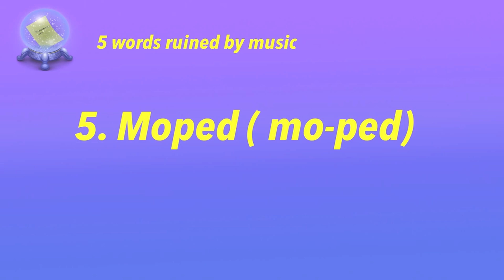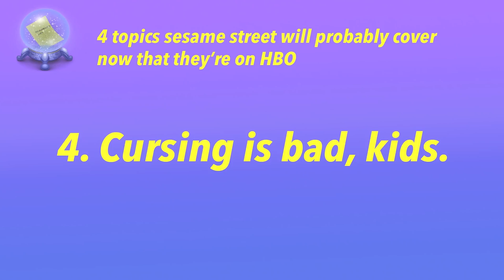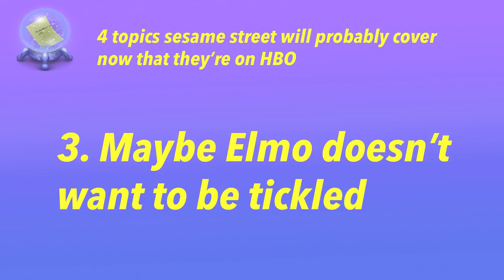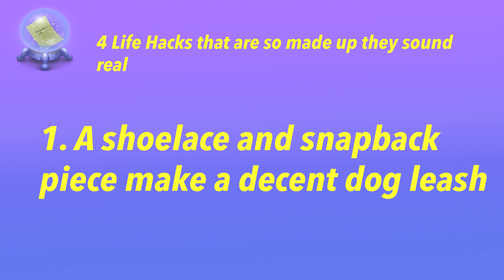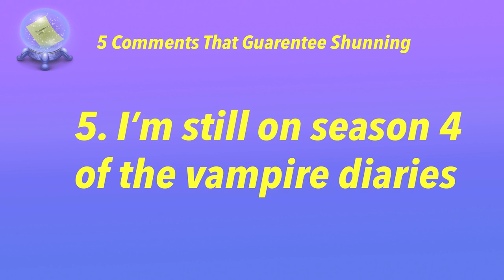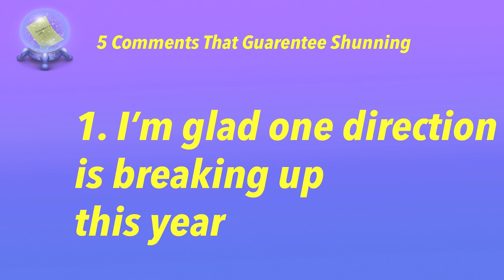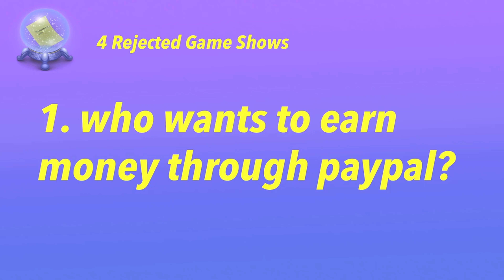2 YEARS OF THIS GUY WEEK 5: The Best Of The Possibility List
The Rob Rodriguez Show Dates back to September 28th, 2014 and the show continues 2 years in. all september long please enjoy clips that represent everything the show has to offer to the viewers.